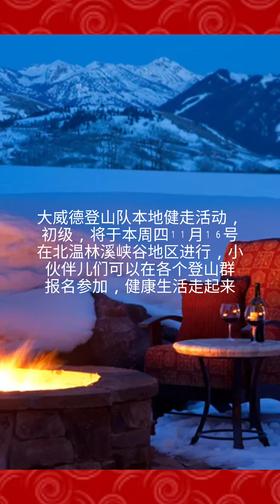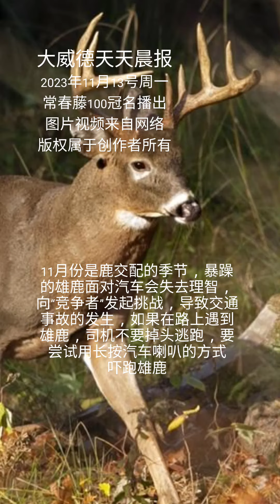大威德天天晨报，Daily David Morning News，Nov. 13th，2023年11月13号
[Rose]2023年11月12号周日[Rose]

🌹社团简讯，2024年“北岸春晚”，已经开始征集节目，欢迎感兴趣的小伙伴们报名参加，业余爱好专业演出，个人和团体均可报名[OK]

[CoolGuy]温哥华市议会最快将在下周三的例会上取消建筑项目的最少停车位限制[Slight]
该提案设计温哥华西区和正在开发中的百老汇大街地区，据说这些地区有“充足”的街边停车位可以使用[Slight]
无论停车位够不够用，从减少新建楼宇的碳排放，以及降低成本来说，都是立竿见影的[OK]
据报告估计，修建一个地下停车场的费用，至少占建筑物总成本的20%，取消这个规定可以为每个公寓单位立减5万加刀[Slight]
而且地下停车场的隐含碳排放量，占该建筑总排量的12%到20%，取消这个基础设施，可以立刻减少碳污染[OK]
市政部门将继续考察温哥华市其它地区的情况，适时发布改进建议[Slight]
目前与建筑物配套的地面无障碍停车位，访客停车位，以及自行车停车位等的数量不会受到这个法案的影响[Worship]

[CoolGuy]提醒小伙伴儿们如果有谷歌账户赶紧用一用，不然从12月1号开始，谷歌将删除不活跃的账号[Speechless]
目前谷歌电邮账号超过18亿个，谷歌相册用户则达到20亿，根据谷歌自己的说法是出于安全原因要清除这些不活跃的帐户[Slight]
据谷歌公司表示，会发出提醒邮件，如果没有被阅读，账号就危险了，那些创建账号以后再没有使用过的，将成为第一批目标⚠️

[CoolGuy]据央视网报道，当前，缅北涉中国电信网络诈骗犯罪形势严峻，社会危害严重，人民群众反映强烈。经浙江省温州市公安机关侦查发现，明学昌、明国平、明菊兰、明珍珍系缅北果敢自治区涉我电信网络诈骗犯罪集团重要头目，决定对其进行公开悬赏通缉。